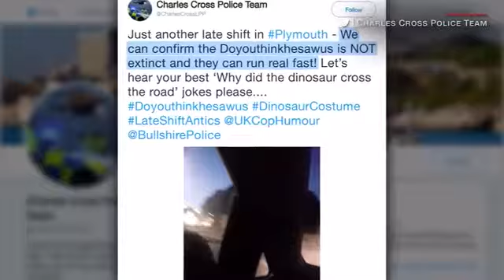John Hunter Nemechek on the Food City 300; Patron International Tequila Day; Minority Health Fair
John Hunter Nemechek on the Bristol Speedway Food City 300; Patron International Tequila Day; Minority Health Fair